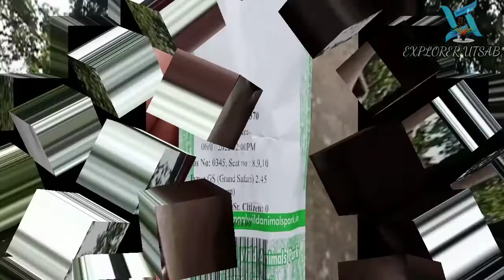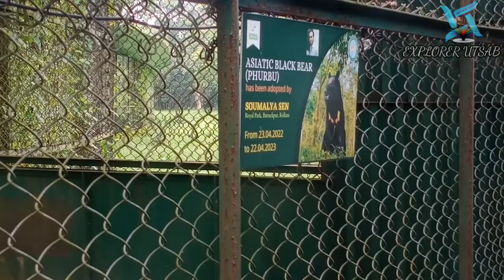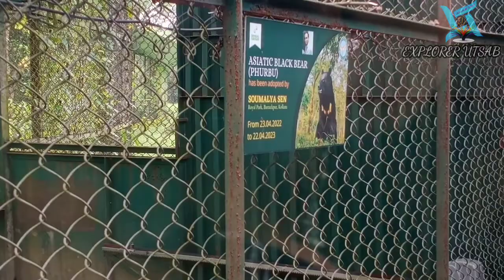BENGAL SAFARI// NORTH BENGAL WILD ANIMALS//EXPLORER UTSAB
hi , here myself Utsab Biswas...